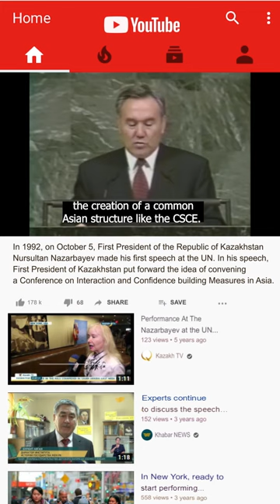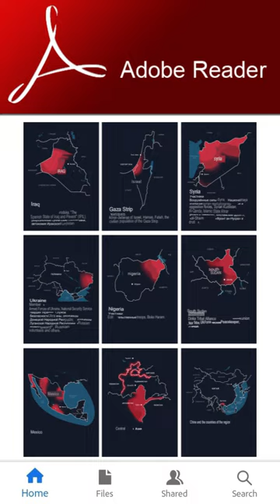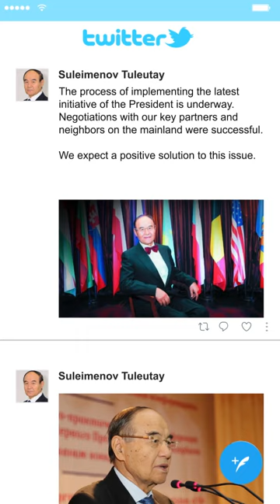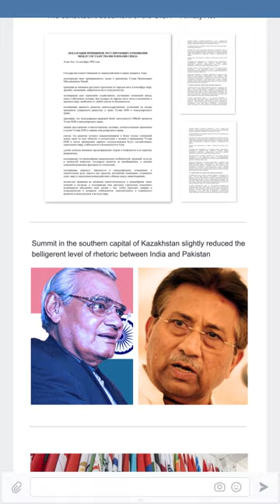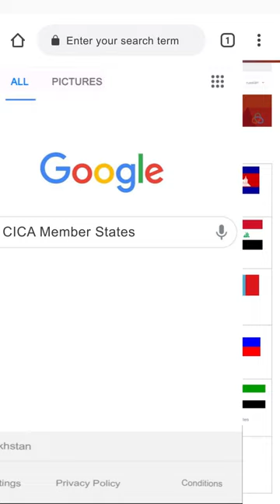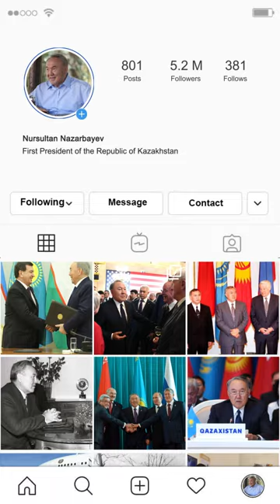Episode 23. The Conference on Interaction and Confidence Building Measures in Asia (CICA)